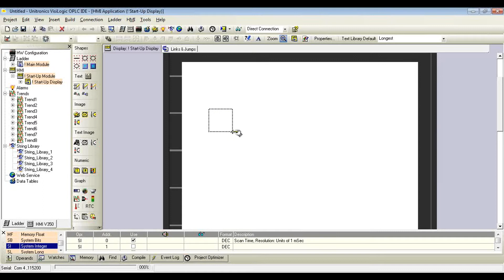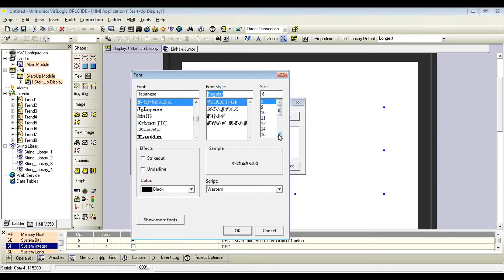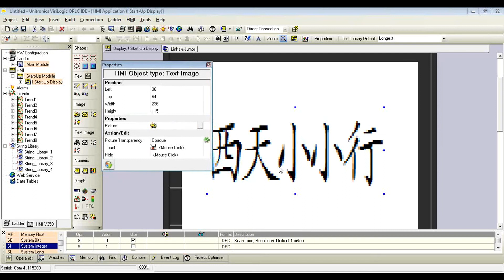Unitronics Tech TidBit: How to use an HMI 'Text Image' to display Chinese (CJK) - June 2013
Quick tip regarding the HMI icon "Text Image".
There are 4 options for displaying double-byte Asian languages--refer too the VisiLogc Help.
Binary Text Image
Display a different text image on the controller's LCD screen according to the status of a bit operand.

List Of Text Images, by Pointer
Display a Text Image from within a list according to the value of the linked operand. The value within that operand 'points' to the number of a line within the list.  When the operand value is equal to a particular line number, the text images in that line are shown in the Display.

List of Text Images by Range
For each line: define the beginning of the range, the end of the range, and assign an image.

Text Image Button
This enables you to display CJK text within a button.